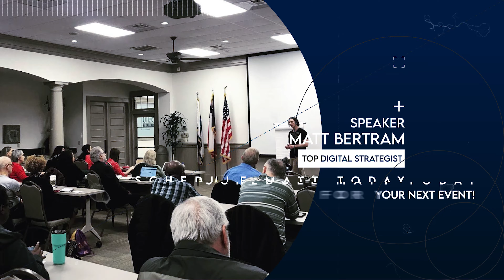Hire Me To Speak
Hire Matt to speak on your next event!